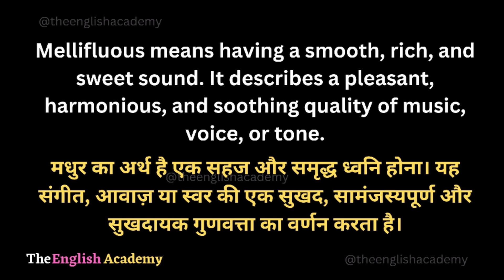Mellifluous Meaning In Hindi | Mellifluous Ka Matlab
इस Youtube video में सीखेंगे Mellifluous ka matlab kya hota hai Hindi और English में detailed explanation के साथ और साथ ही Mellifluous ka pronunciation, Mellifluous ke examples, Mellifluous se related sentences भी।

Word ⬇️

☆Mellifluous :- मेल्लिफ्लूअस

》Hindi Meaning Of Mellifluous :-

शहद उत्पन्न करनेवाला, मधुर , सुमधुर,मृदु,बेहतर बनानेवाला

》English Meaning Of Mellifluous :-

Mellifluous means having a smooth, rich, and sweet sound. It describes a pleasant, harmonious, and soothing quality of music, voice, or tone.
मधुर का अर्थ है एक सहज और समृद्ध ध्वनि होना। यह संगीत, आवाज़ या स्वर की एक सुखद, सामंजस्यपूर्ण और सुखदायक गुणवत्ता का वर्णन करता है।